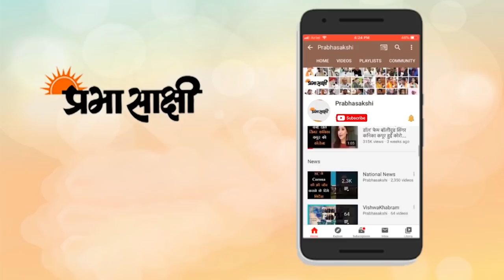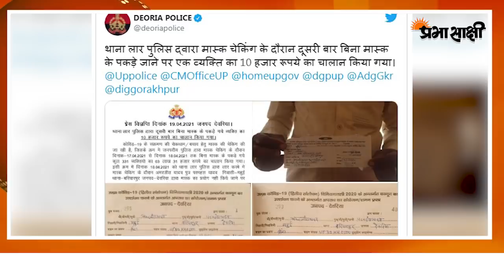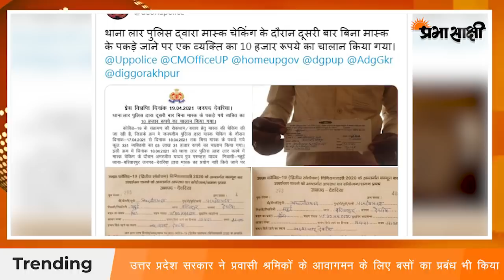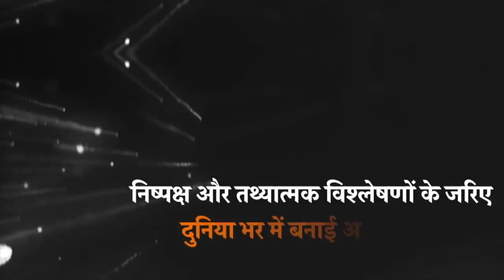UP Samachar I 5 शहरों में Lockdown संबंधी Allahabad HC के आदेश पर लगी रोक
उच्चतम न्यायालय ने कोविड-19 के मामलों में तेजी से बढ़ोतरी होने के मद्देनजर उत्तर प्रदेश सरकार को पांच शहरों में 26 अप्रैल तक लॉकडाउन जैसे कड़े प्रतिबंध लागू करने का निर्देश देने के इलाहाबाद उच्च न्यायालय के आदेश पर मंगलवार को अंतरिम रोक लगा दी। प्रधान न्यायाधीश एसए बोबडे, न्यायमूर्ति एएस बोपन्ना तथा न्यायमूर्ति वी रामसुब्रमण्यन की तीन सदस्यीय पीठ ने उप्र सरकार की याचिका पर यह आदेश दिया। इससे पहले उत्तर प्रदेश सरकार की ओर से पेश हुए सॉलिसिटर जनरल तुषार मेहता ने कहा कि राज्य ने कोरोना वायरस को काबू में करने के लिए कई कदम उठाए हैं, लेकिन ‘‘न्यायिक आदेश के जरिए पांच शहरों में लॉकडाउन लागू करना संभवत: सही तरीका नहीं है’’। मेहता ने कहा कि उच्च न्यायालय के आदेश से बड़ी प्रशासनिक मुश्किलें पैदा होंगी। उन्होंने कहा कि राज्य सरकार ने खुद इस मामले पर कई निर्देश जारी किए हैं और पर्याप्त सावधानी बरती हैं। पीठ ने कहा, ‘‘नोटिस जारी किया जाए। अगले आदेश तक उच्च न्यायालय के आदेश पर अंतरिम रोक रहेगी।’’

शीर्ष अदालत ने इस मामले में सहायता के लिए वरिष्ठ अधिवक्ता पीएस नरसिम्हा को न्याय मित्र नियुक्त किया। पीठ ने इस मामले को दो सप्ताह बाद सूचीबद्ध करने का निर्देश दिया। उच्च न्यायालय ने उत्तर प्रदेश सरकार को पांच बड़े शहरों में 26 अप्रैल तक मॉल और रेस्तरां बंद करने समेत कड़े प्रतिबंध लागू करने के निर्देश दिये थे। उच्च न्यायालय ने प्रयागराज, लखनऊ, वाराणसी, कानपुर नगर और गोरखपुर में प्रतिबंध लगाने के निर्देश दिए थे। अदालत ने कहा था कि ये प्रतिबंध ‘‘पूर्ण लॉकडाउन नहीं’’ हैं।